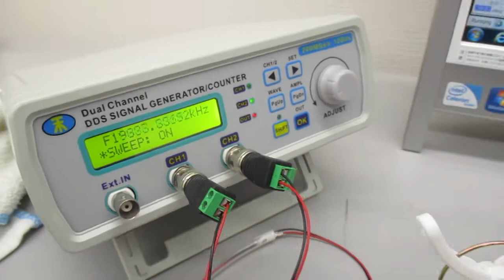表面弾性波と超音波（超音波の相互作用をコントロールする技術） Ultrasonic-labo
１）超音波の非線形現象と、
　２）洗剤・溶剤・・・洗浄液による超音波の非線形現象の解析
　３）流水式超音波の効果について超音波の効果を解析
　４）超音波による、部品の表面検査技術の開発
　５）超音波伝搬現象に関する、代数モデルの研究